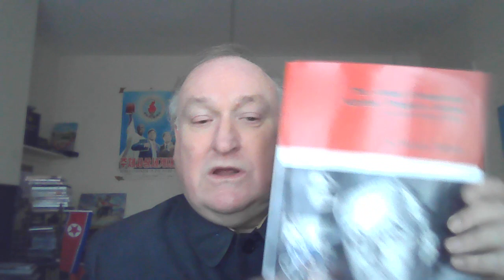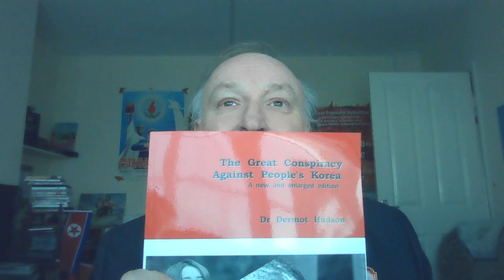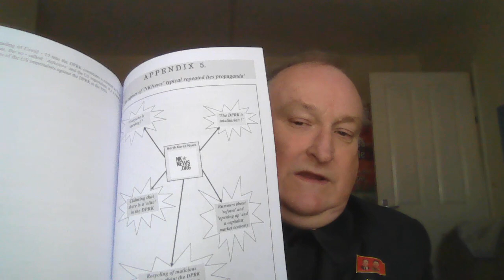About the new and enlarged edition of "The Great Conspiracy Against People's Korea "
Dr Dermot Hudson Chairman of the British Group for the Study of the Juche Idea , Chairman of KFA UK and President of the Association for the Study of Songun Politics UK  speaks about the new and enlarged edition of the "The Great Conspiracy Against People's Korea " which includes a new chapter on the Fake Left as well revelations against NKNews spying on KFA UK